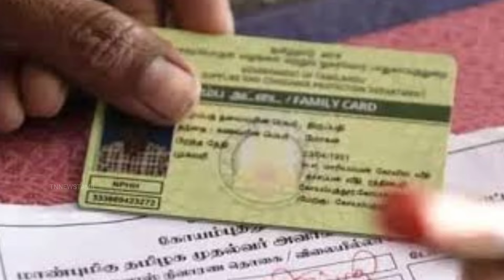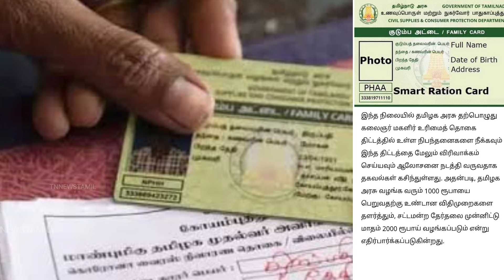Breaking | மகளிர் உரிமைத்தொகை ரூ2000 புதிய அறிவிப்பு | Ration card magalir urimai thogai in tamil